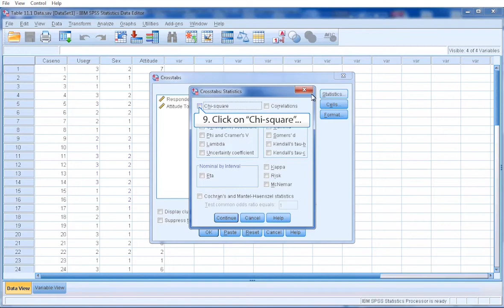IBM SPSS Cross Tabulations